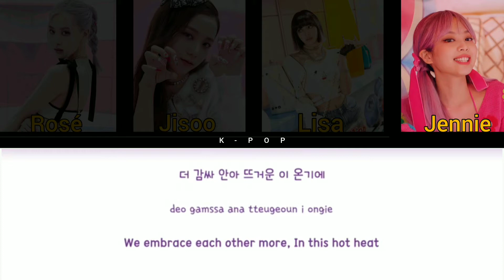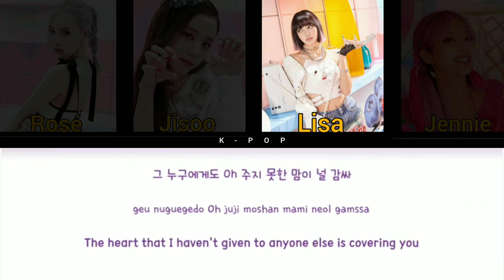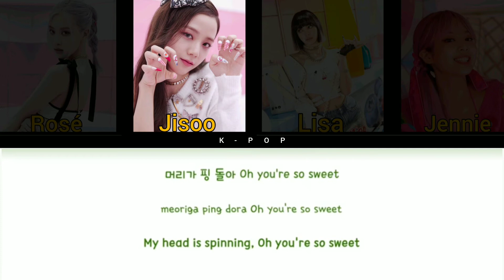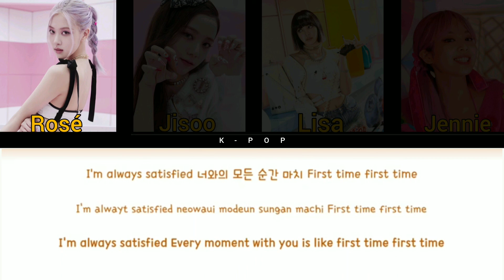How Would BLACKPINK sing "First Time" (TWICE)|Color Coded (Eng/Rom/Han)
Many people in the world are biased against kpop because of people making ridiculous rumors about kpop fans are being lynched, we as kpop fans should support kpop and spread it around, please support my channel, you support kpop by can opening a channel about kpop🤟🏻🎤